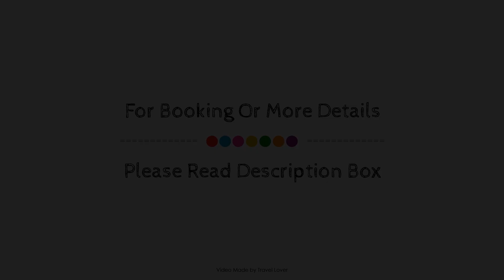ibis budget London Hounslow, United Kingdom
Searching For
1. ibis budget London Hounslow
2. ibis budget London Hounslow Virtual Tour
3. ibis budget London Hounslow Rooms
4. ibis budget London Hounslow Amenities
5. ibis budget London Hounslow Videos
6. ibis budget London Hounslow Offers
7. ibis budget London Hounslow Deals
Audio Credit:
Track Title: Blank Slate
Artist: VYEN